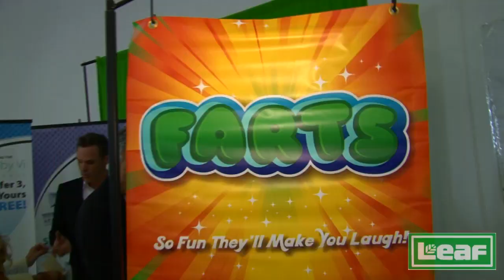Will Shadley interviewed by Brian Whitman for Farts Candy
Will Shadley stops by Leaf Brand's booth at the Teen Choice Awards/Emmy Awards Gift room